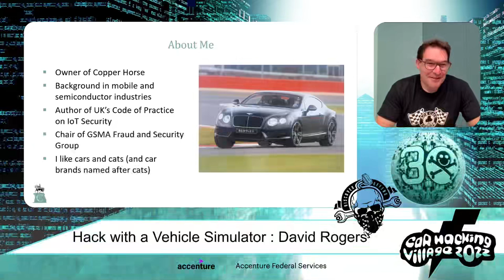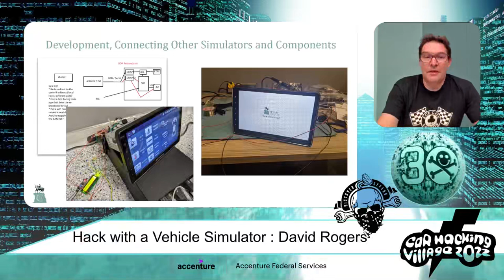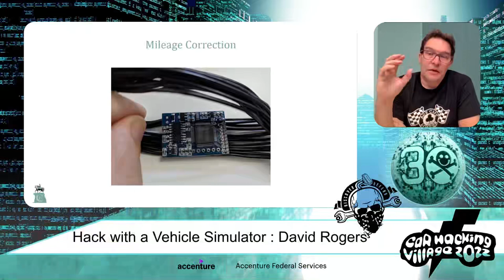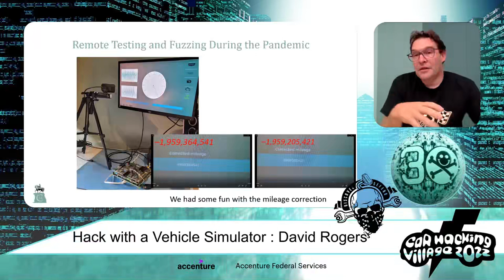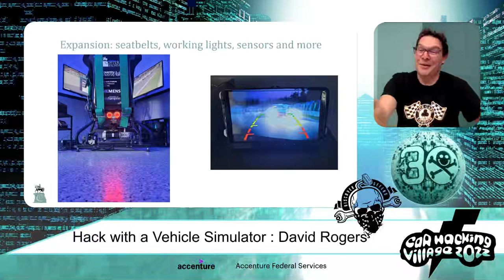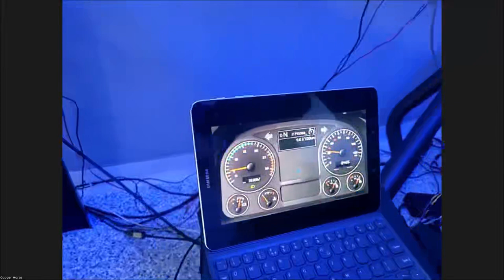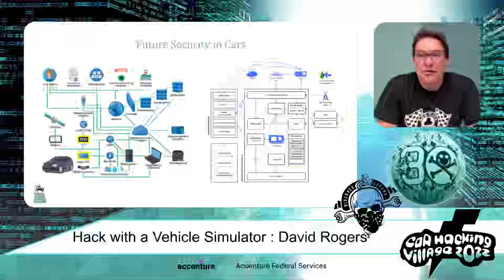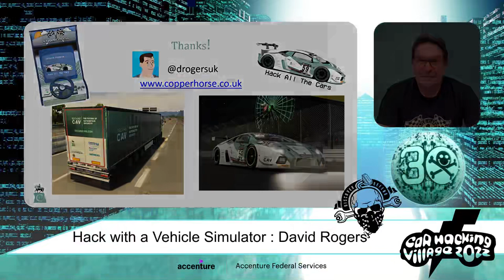DEF CON 30 Car Hacking Village - David Rogers - Integrating Mileage Clocking Into a Simulator Rig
This talk will explain how we were able to get real-world car hacking equipment for mileage clocking up and running in our own vehicle hacking simulator in order to help us reverse engineer and also demo it (without getting arrested). David Rogers will also explain how rigs can be built to include in other types of equipment, from head units to dashcams. He will show how the rig has also been adapted to allow others to ‘remotely control’ elements of the vehicle – including removing the brakes and accelerator, which provides a truly terrifying, immersive experience (with motion) of what it would be like to be in car where things are in the control of a malicious third party, not the driver. The talk will conclude with what needs to be done in the future autonomous and connected vehicle space to ensure safety and security.